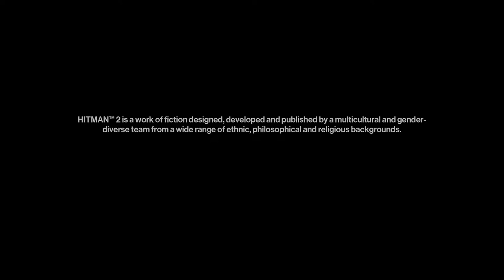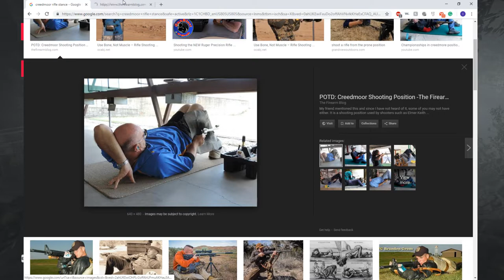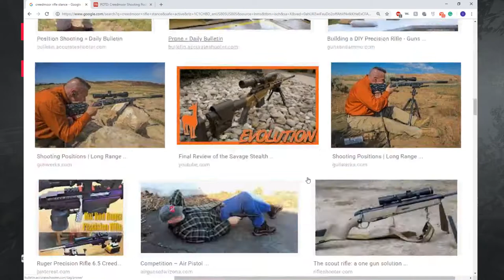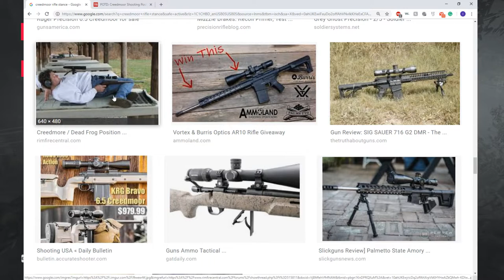The Most Dangerous Mission | Hitman 2 | Subpixel Livestream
When things go wrong... they go right?